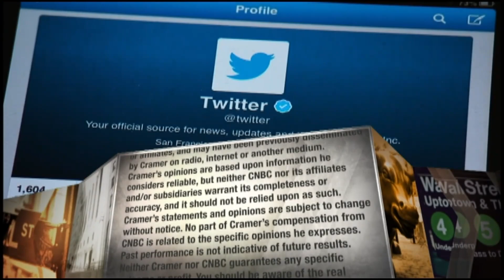Visby Medical CEO talks decentralizing PCR coronavirus testing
Visby Medical CEO Adam de La Zerda discussed developing and receiving emergency use clearance for a portable PCR coronavirus testing kit.

A San Jose, California-based medical device company is scaling up production of a rapid coronavirus test that can be administered anywhere.

Visby Medical earlier this week received a $10 million contract from the National Institute of Health to boost its monthly manufacturing capacity of 10,000 tests tenfold.

“The intent is really to be able to decentralize PCR testing and make it available to anyone who needs to get tested,” Adam de La Zerda, CEO of Visby, told CNBC’s Jim Cramer in a “Mad Money” interview Friday.

Visby developed a palm-sized PCR device to provide users both fast and accurate tests, two things that have been tough to provide in reliable coronavirus testing. The company has already increased its headcount by four times this year to 350 employees, adding 25 new workers to its payroll each week, de La Zerda said.

The privately held company in late September received U.S. Food and Drug Administration Emergency Use Authorization for its single-use personal polymerase chain reaction, commonly known as PCR, device that can return Covid-19 results in 30 minutes. A nasal swab can be inserted into the kit and results will be presented on the device.

“The nice thing about this is becasue it’s a single-use device ... you can actually run 200 of these in parallel and be able to get this unlimited testing capacity,” de La Zerda said.

PCR testing is considered the gold standard in diagnostics for being sensitive enough to find small viral loads in samples. Visby’s device could be used to help create Covid-free zones, de La Zerda said.

Visby has received interest from health institutions like children’s cancer hospitals and nursing homes, who are looking for ways to allow families to safely visit their children and elderly parents.

“We’ve now been contacted by a number of really, really important places that want to use these tests,” de La Zerda added. “They don’t want to transmit [the disease]. This is what you need, speed and accuracy.”

Visby is one of six companies to receive part of $98.35 million in awards from the health agency as part of its Rapid Acceleration of Diagnostics (RADx) program.